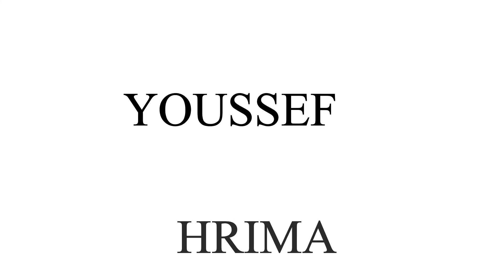الخصوصية في مواقع التواصل الاجتماعي. كيف أصبح الإنسان عبدا رقميا؟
أهلا وسهلا بكم في حلقة جديدة نتحدث فيها عن قضية محورية في عالمنا المعاصر. لم يعد إنسان اليوم بالضرورة هو إنسان أمس ليس فقط بحكم البديهة التي تجعلنا مختلفين عن غيرنا بل أيضا لطبيعة التحولات والتغيرات التي طرأت في عالم الإنسانية. كلنا نتحدث اليوم عن الخصوصية وعلاقتنا بمواقع الويب والتواصل الاجتماعي حتى أن البعض من فرط انتهاك هذه الخصوصيات أطلق علينا اسم الإنسان العاري كما فعل مارك دوغان في كتاب له باسم : الإنسان العاري الديكتاتورية الخفية للعالم الرقمي. كذلك اهتم بهذا الموضوع الحساس زيغمونت باومان في مجموعة من كتبه خاصة كتاب المراقبة السائلة.
اليوم نريد أن نضيئ على هذا الموضوع من خلال بحث ودراسة قام بها مؤلفان:
إريك جوردون: أستاذٌ مساعِد في مادة «الوسائط الجديدة» بكلية إيمرسون بولاية بوسطن.
أدريانا دي سوزا إي سيلفا: أستاذةٌ مُساعِدة بجامعة كوبنهاجن لتكنولوجيا المعلومات، وأستاذةٌ مُساعِدة في مجال الاتصالات بجامعة ولاية كارولينا الشمالية.